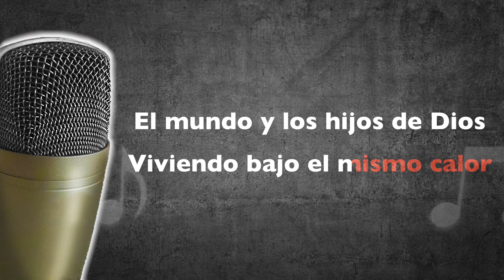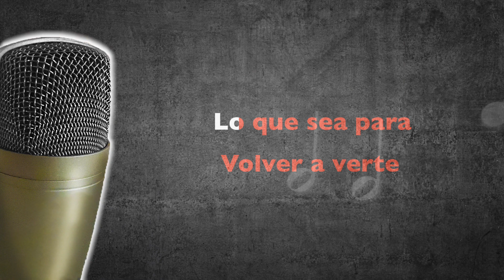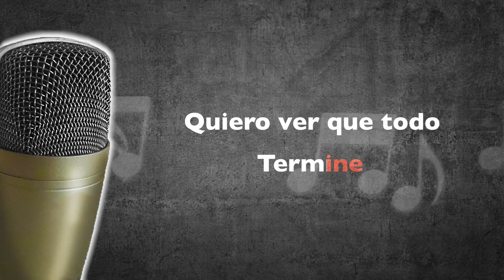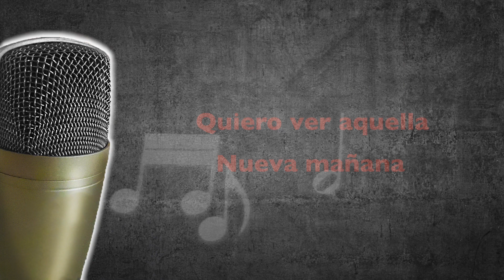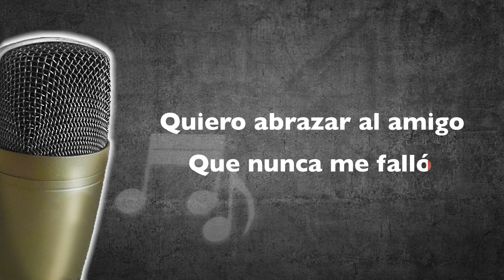(KARAOKE-PISTA)🎤"El Mundo Y Los Hijos De Dios" - para voz mujer CON LETRA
También llamado "Quiero ver Aquella Nueva Mañana" 🎼 para cantar en tono de voz mujer. Espero sea de bendición. Dejo👇el enlace del canto con voz para que lo escuchen.

Deja tu comentario si tienes la sugerencia o de solicitar alguna pista de algún canto o alabanza.

Dios te bendiga Pueblo de Dios.